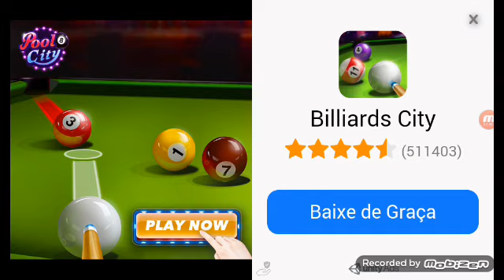Comando aventure shooting otis robison e nusi ,quem atira mais alto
Mais tarde tem aula do mater